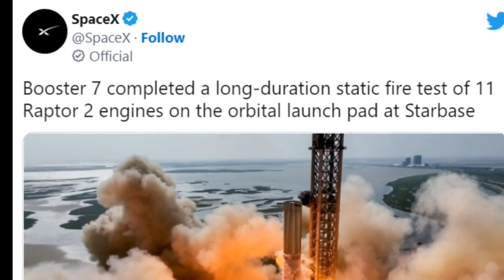Latest Test of Gigantic Starship Booster Takes SpaceX Closer to Launch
The private space firm conducted a "static fire" test on Tuesday (Nov .29), at its South Texas facility. It ignited a total of 11 of 33 next-gen Raptor engines on its Starship first-stage Super Heavy prototype, Booster 7.
The static fire engine test started at 2:42 pm EST (19:42 GMT) and lasted for 13 seconds. On Twitter, SpaceX shared an image and wrote, "Booster 7 completed a long-duration static fire test of 11 Raptor 2 engines on the orbital launch pad at Starbase."
Wednesday's test was the first static fire for Booster 7 since Nov. 14, when the huge vehicle lit up 14 Raptors.
Shortly after that trial, SpaceX founder and CEO Elon Musk said that the company planned to perform just one or two more static fires with Booster 7 before launching an orbital test flight — the first ever for the Starship program
SpaceX's fully reusable Starship rocket has been tested via several "hop" trials so far, during which it has flown to high altitudes and performed impressive belly flop maneuvers. On several occasions, the Starship rocket crashed on landing, but it has also aced a couple of landings.
The next step is to test Starship in orbit before eventually performing the first crewed mission, which will take Polaris Program civilian astronauts to orbit. Shortly after the November 14 Booster 7 static fire, Elon Musk wrote on Twitter that the company planned to perform one or two more static fire tests and then make an "orbital launch attempt".
Starship's orbital launch has been delayed many times, so it's best to take these comments with a pinch of salt. Still, static fire engine tests are generally the last big test before an orbital launch, meaning the big day for Starship can't be too far away.